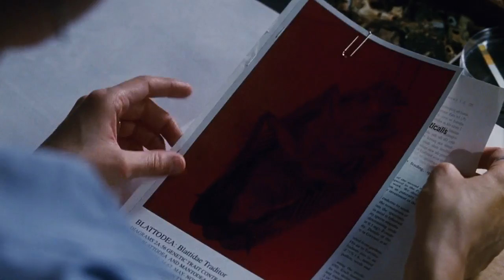The doctor was attacked by cockroaches and the mysterious man took the cockroaches away